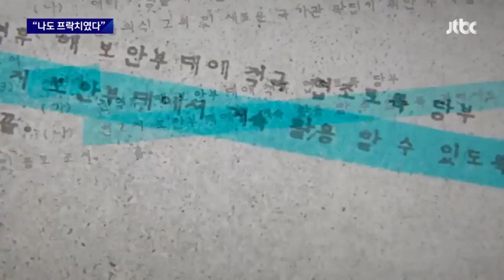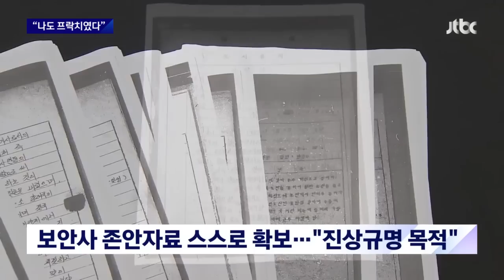어두운 역사 알리는 사람들…"김순호, 스스로 고백하길" / JTBC 뉴스룸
김순호 국장 의혹처럼 군사정권의 프락치 공작에 동원된 인원은 확인된 사람만 2천여 명입니다. 일부는 극단적 선택으로 저항했고 의문사란 이름으로 세상과 이별했습니다. 남은 사람들도 평생 진상규명 활동을 하며 부끄러운 마음을 삭여왔습니다. 임지수 기자가, 자신의 어두웠던 과거를 '정보공개청구'로 얻어내 세상에 알린 이들을 만나봤습니다. 김순호 국장을 향해 "스스로 고백하라"고 외쳤습니다.